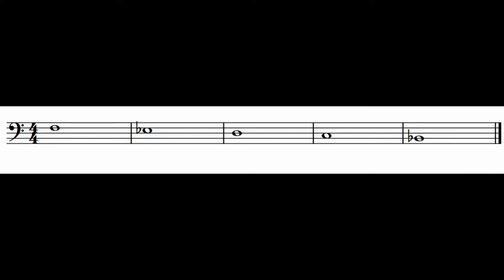Reading Music for Trombone 1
How to read the first 5 notes for the trombone